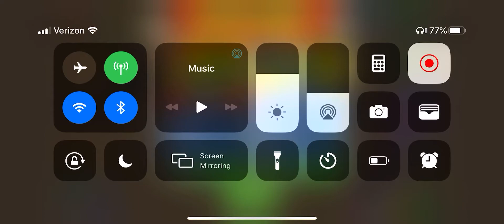Bloons TD6 Gameplay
Just a video I decided to make while playing my friend :)